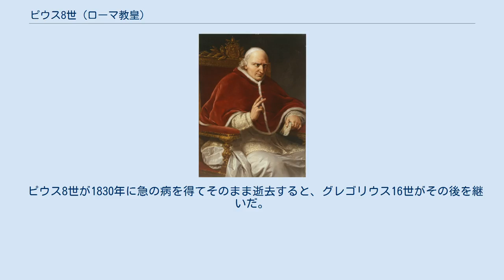ピウス8世 (ローマ教皇)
ピウス8世（Pius VIII、1761年11月20日 - 1830年11月30日）は、ローマ教皇（在位1829年3月31日 - 1830年11月30日）、カトリック教会の司祭。
本名、フランチェスコ・サヴェリオ・カスティリオーニ（Francesco Saverio Castiglioni）。
ナポレオン後の欧州の新体制にカトリック教会がどう順応していくかという方向性を模索しつづけた。
 1761年、教皇領のチンゴリで貴族の家に生まれたカスティリオーニの前半生において、ヨーロッパはまさにナポレオン時代であった。
彼もフラスカーティの司教時代、政治抗争に巻き込まれる形でフランスへ連行されている。
1816年にナポレオン後のヨーロッパの新秩序（いわゆるウィーン体制）が構築され、教皇庁と教皇領が復興すると、カスティリオーニは枢機卿に任命され、教皇レオ12世の側近となった。
レオ12世没後のコンクラーヴェで新教皇に選ばれると、カスティリオーニはピウス8世を名乗った。
 ピウス8世の教皇在職時代のヨーロッパは、ナポレオン後の不安定な時期であった。
ピウス8世はこの不安定さの原因が秘密結社とプロテスタントの策動にあると考えていたらしく、この両者を厳しく糾弾している。
フランスでは七月革命によって、ルイ・フィリップが即位する。
ピウス8世はフランスの教会を再びフランス政府の手から取り戻したいと考えつつ、ルイ・フィリップをフランス王として承認している。
またこの時代、イギリスではカトリック教徒解放令（1829年）が出され、ドイツでは異宗婚（宗教が違う者同士の結婚）が初めて教会によって認められるようになった。
近代国家へと変質ししつづける欧州の諸国家に、カトリック教会がどう対応していくかが問われていたのである。
 ピウス8世が1830年に急の病を得てそのまま逝去すると、グレゴリウス16世がその後を継いだ。